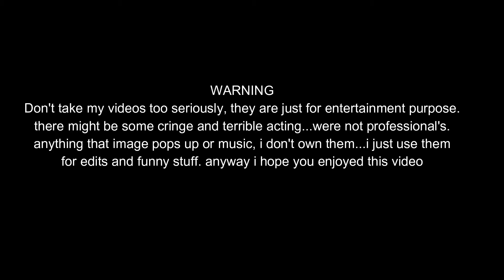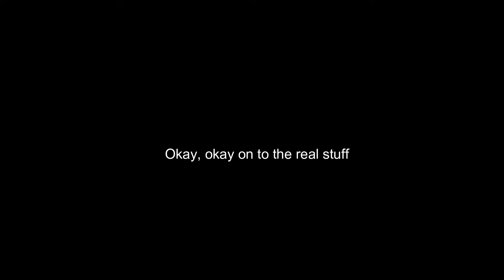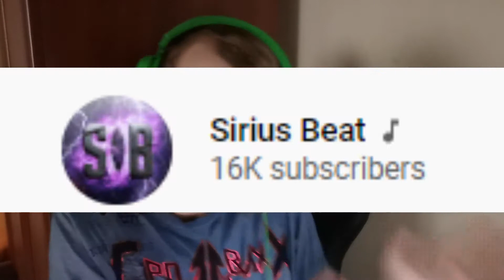600 Special Sub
again, thank you all...i hope we can reach 700.
special thanks to Raiko for joining me in on this.
again i dont own any of these image and music .(also we dont have sponsor...that was suppose to be a joke) And please dont take anything seriously, yes were terrible actors ...more like rookie ...